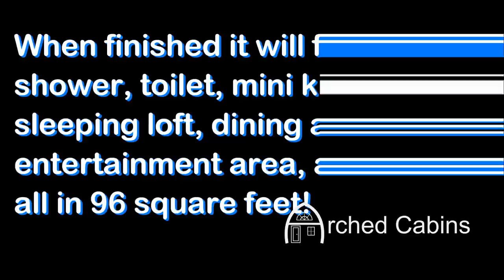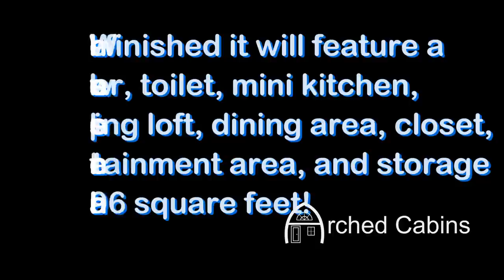Arched Cabins LLC Tiny House 12' x 8' on trailer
This is a fully custom build we put together for an event on earth day 4/22/2015. We built this Arched Cabin tiny house with our 12' wide Arched cabin kit 8' long. It will feature a toilet, shower, kitchen, sleeping loft, dining area, and entertainment area. We will be running multiple power systems with automatic switching between solar with battery bank/generator/direct plug in. The total square footage is 96 square feet on the floor with about a 30 square foot sleeping loft.